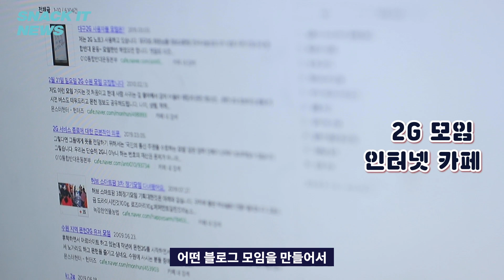2G 의 웃픈 이야기_스낵처럼 간편하게 즐기는 IT뉴스 [ Snack IT NEWS | 스낵 IT 뉴스 ]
어렵고 찾아보기 힘들었던 IT 뉴스를 쉽고 재밌게 떠먹여 드립니다.
최신 IT 뉴스들을 가장 빠르게 만나보세요!